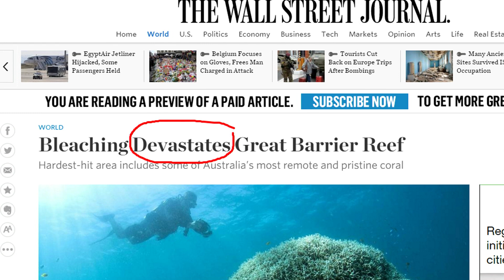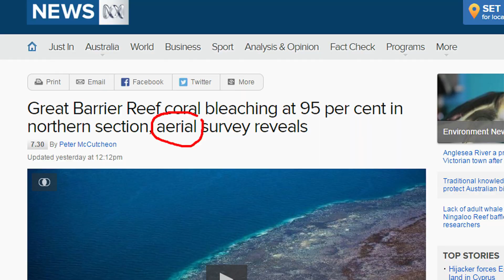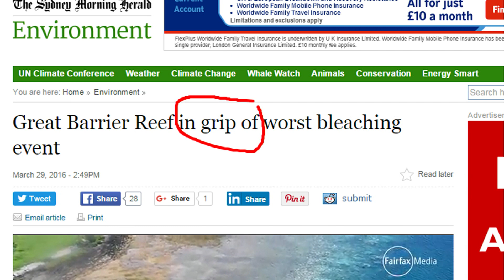Great Barrier Reef 'severely damaged': BBC News Review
The Great Barrier Reef off the coast of Australia is under severe threat from a rise in water temperature. Neil and Finn look at how the world's media are covering the story and give you the words and phrases you need to talk about it.